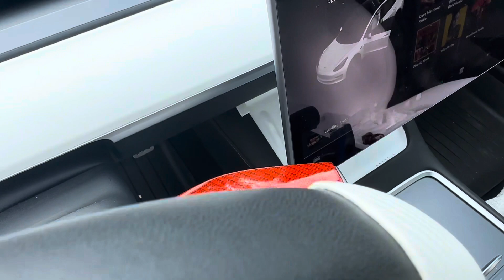Carbon Fiber Gear Shift Cover for Tesla Model 3 or Y rktreviews